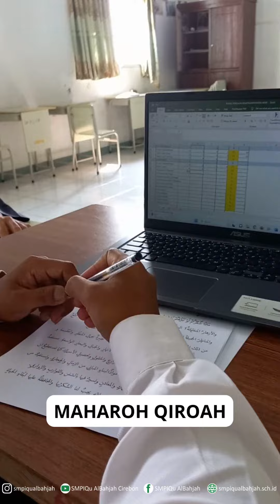PELAKSANAAN SUMATIF AKHIR JENJANG DAN UJIAN PRAKTIK KELS 9 SMPIQu AL BAHJAH